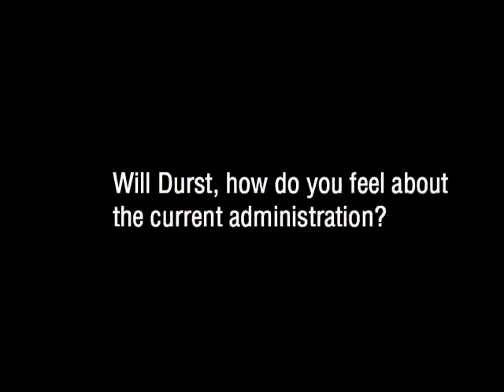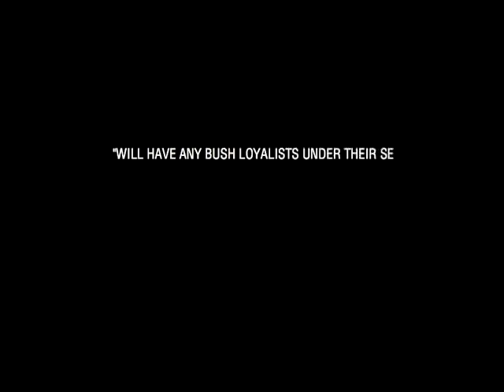Will Durst: Current Administration Rant - Off-Broadway Show